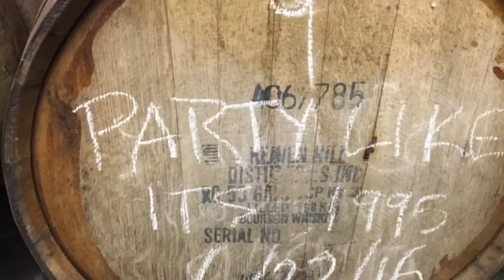Michigan Beer of the Week: Arbor Brewing Company's Party like it's 1995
Matt and Chris from Arbor Brewing join Amy Sherman from MLive to talk beer of the week.